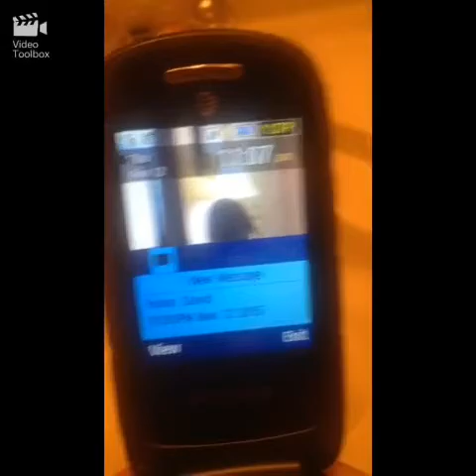Bullying by David roach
PROJECT ONLY